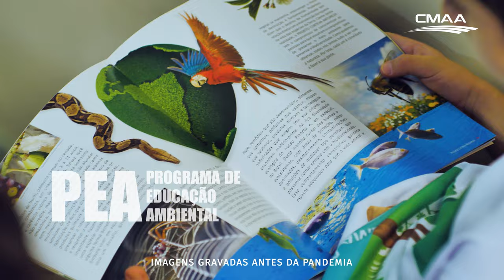CMAA Filme Semana do Meio Ambiente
Hoje, 5 de junho, comemoramos o Dia Mundial do Meio Ambiente e aproveitamos esta data para apresentarmos as ações socioambientais que foram desenvolvidas ao longo da história da CMAA. Temos muito orgulho de participarmos da vida nas comunidades onde estamos inseridos e de ações fundamentais para a preservação de fauna e flora do nosso Cerrado Mineiro. E claro, tudo isto só é possível porque trabalhamos com pessoas que pensam em um amanhã melhor para as futuras gerações. Assistam ao filme no nosso